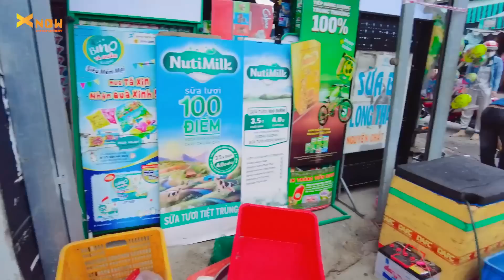Đỉnh Cao Bolero Đường Phố Khiến Triệu Con Tim Say Mê Mệt - Hỏi Anh Hỏi Em - Trường Lê ft Hiền Mai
Chào mừng quý vị và các bạn đến với kênh Tiếng Hát Nghiệp Dư
Kênh chuyên những sản phẩm Hát Rong Đường Phố xoay quanh cuộc sống đời thường. Tuyển tập những giọng ca hát rong đường phố hay nhất, hát rong đường phố độc lạ lỡ nghe là tê tái.
Trân trọng!